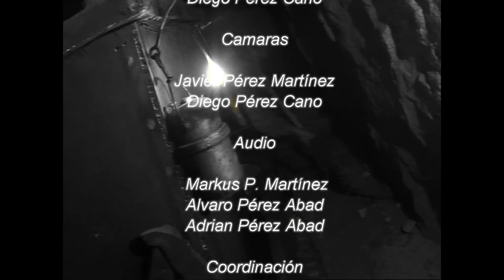Bayarque su Entorno la Vega y la Mina de Mercurio San José 1/3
Parte 1/3 de Bayarque y su entorno destacando en esta primera parte la situación de Bayarque junto a su Vega y el paraje de los moros donde se encuentra la mina de mercurio San José.